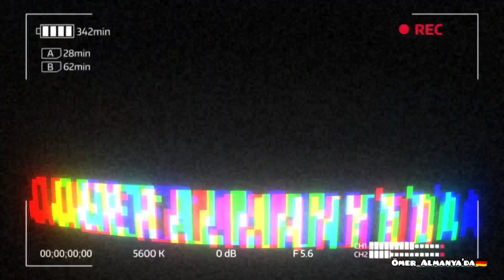Almanlara Sorduk| Türkiye denilince akıllarına gelen 3 olumlu 3 olumsuz şey sorduk.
Evet arkadaşlar tekrardan Yeni bir video ile karşınızdayız. bugün sokak röportajları ikinci bölümü ile karşınızda olmaktan çok mutluyum. bugün Almanlara Türkiye denince aklınıza gelen 3 olumlu 3 olumsuz şey sorduk. Video çekerken çok eğlendik ve çok emek verdik. desteğiniz için videoya like atıp kanalıma abone olabilirsiniz. bir sonraki videoda ne sormamı istiyorsanız yoluna kısmına belirtebilir, Almanya hakkında merak ettiklerinizi Bana ulaşarak sorabilirsiniz. sevgi ile ve sağlıcakla kalın.